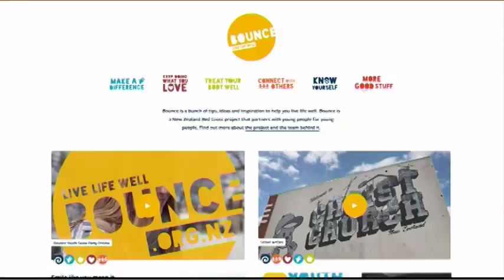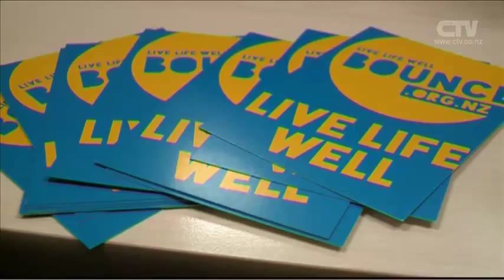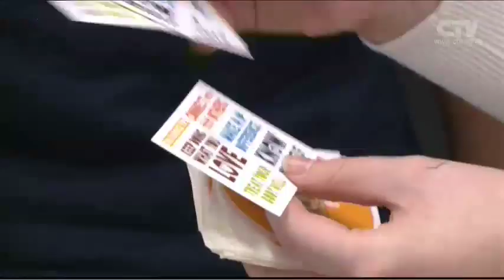CTV News Story - Bounce Snow Party